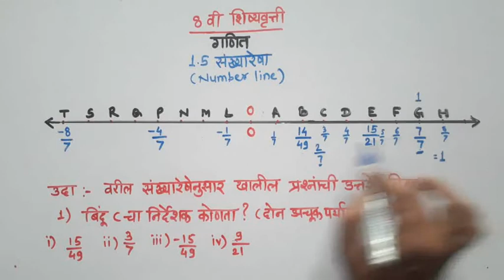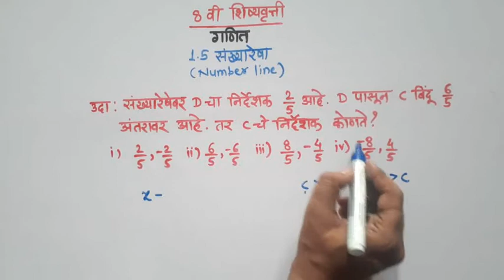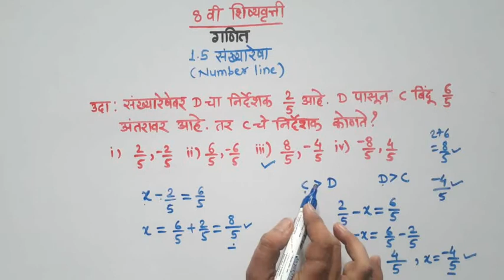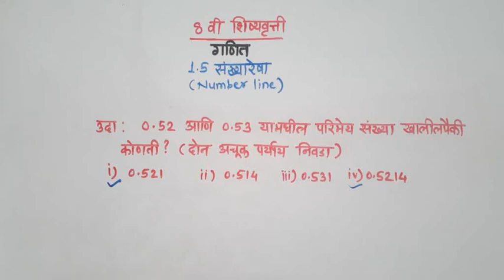8वी शिष्यवृत्ती परीक्षा9वी गणित भाग2# संख्यारेषा,निर्देशक आणि अंतरे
निर्देशक ओळखणे,अंतर काढणे उदाहरणांसह सराव.